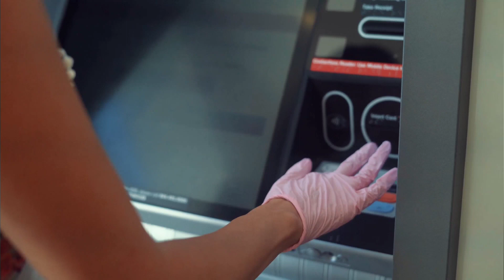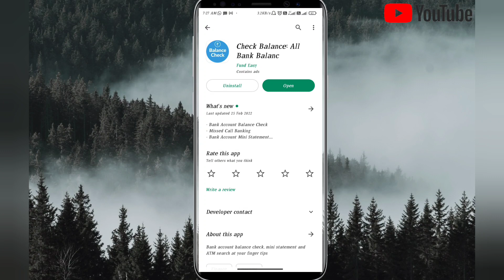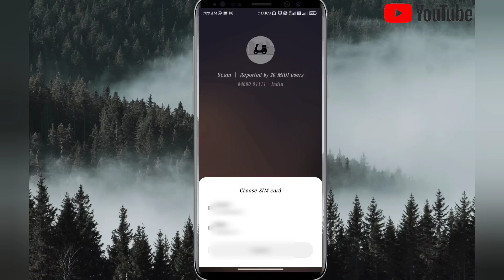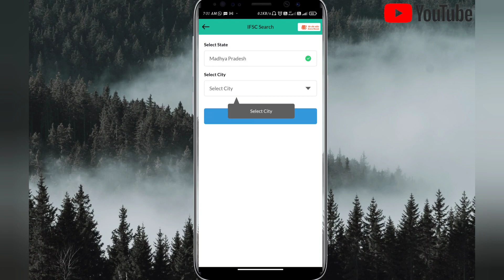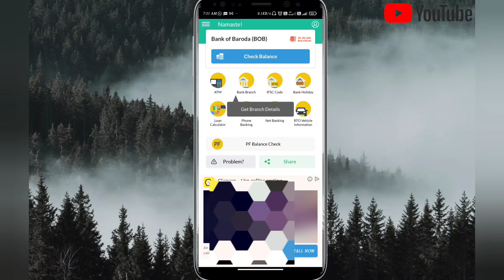How to check bank balance in mobile | Bank balance kaise check kare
Hello friends mera nam Vijay h or me apka apne is channel Gigabite Online me swagat karta hu.
About this video:-Friends is video me ap dekhenge ki ap apne bank ka balance kaise check kar sakte he friends apka kisi bhi bank me account he or agar ap apke bank account ka balance check karna chahte he to apke pas 3 tarike ye yato ap bank jakar apna balance check karvaye ya apke
pas agar apka atm card he to uske dvara ap apni bank ke atm me jakar apna balance check kar sakte he lekin in tariko me friends apka time
bahut west hota he or last agar apke pas bank passbook he or apke bank account ka account number he to ap apna bank ka balance check kar
sakte he lekin is video me, me ek esa tarika bataunga jaha apko kahi jane ki jarurat nahi hogi or nahi apko apke account number ki jarurat
hogi ap apne mobile me hi apne bank ka balance check kar payenge kaise check karna he iske liye video ko last tak dekhe.Thank you

Your Queries/Questions Solved:-
bank balance kaise check kare aadhar card se
बैंक बैलेंस कैसे चेक करें मोबाइल से
bank balance kaise check kare account number se
bank balance kaise check kare bina mobile number ke
bank balance kaise dekhen
bank balance kaise check kare sbi
bank balance kaise check kare bank of baroda
how to check bank statement online
how to check bank balance in mobile with account number
how to check bank account link with aadhar card
how to check bank balance with aadhar card
how to check bank balance in atm
how to check bank balance
apne bank account ka balance kaise check kare
apne bank ka statement kaise nikale
apne bank account ka balance kaise check kare bina mobile number
apne bank passbook ka balance kaise check kare
apne bank ka ifsc code kaise jane